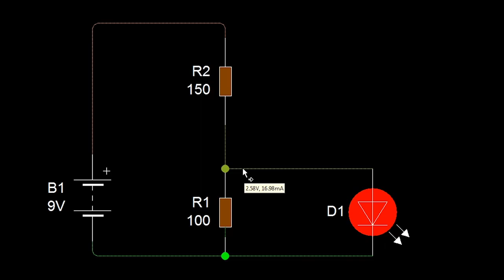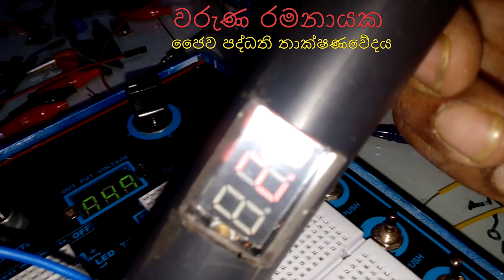Bio systems technology electronic part 1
waruna ramanayake